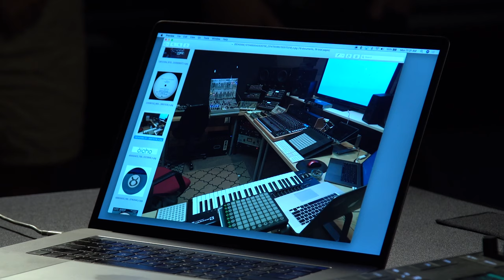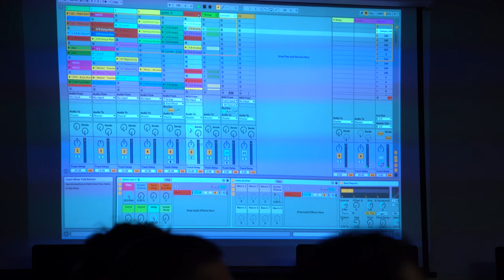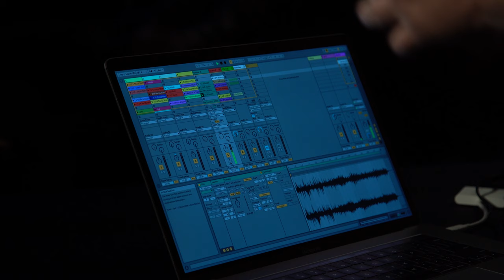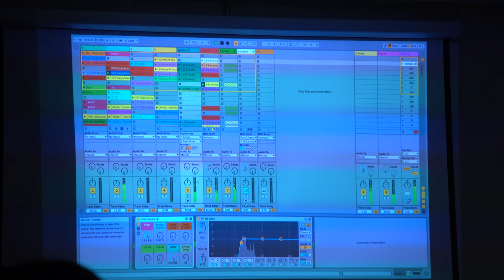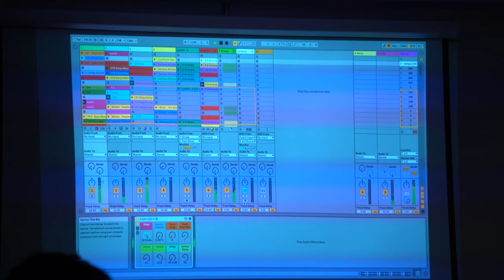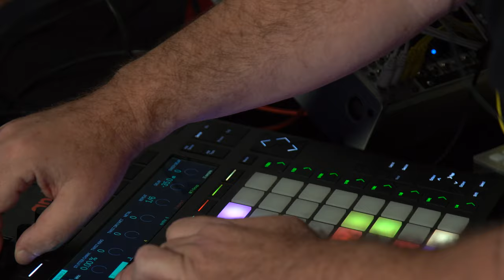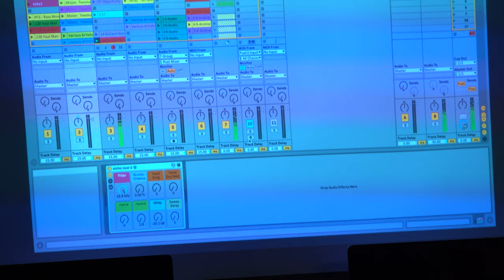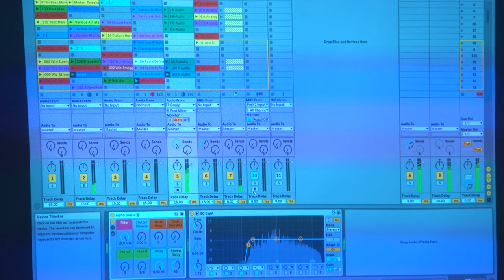Creative DJ Techniques in Ableton Live Using Modular Synthesis w/ David Harrow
We were joined by one of our Los Angeles-based Point Blank instructors, David Harrow, to explore some exciting creative DJing techniques in Ableton Live using modular synthesis.